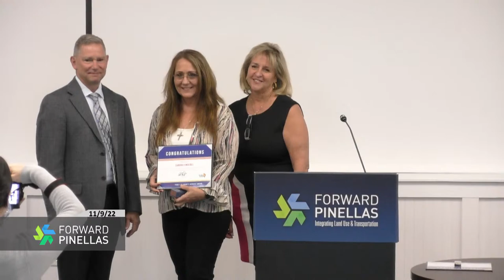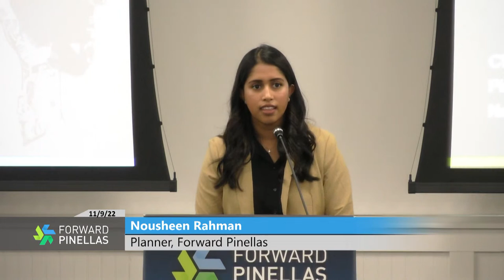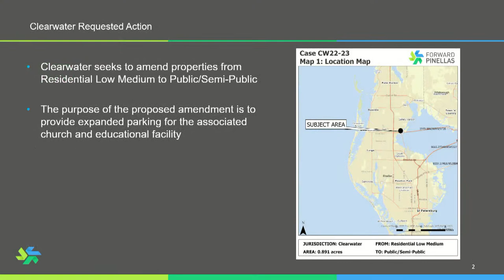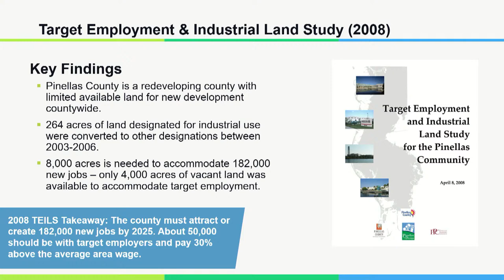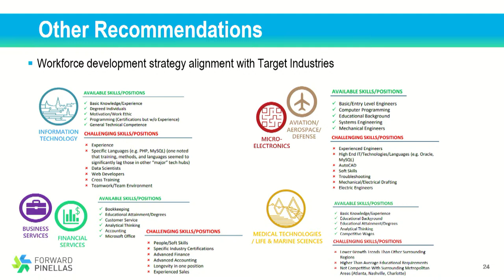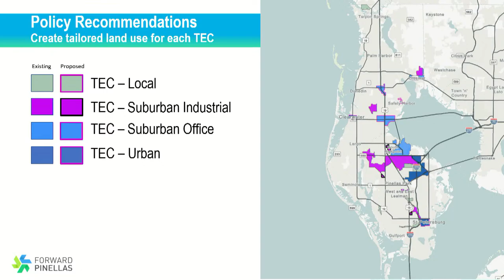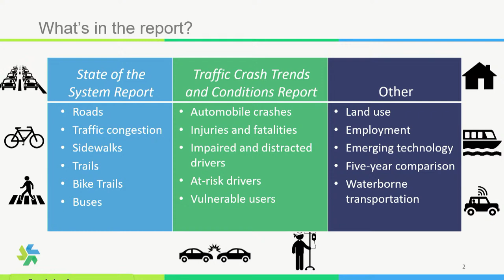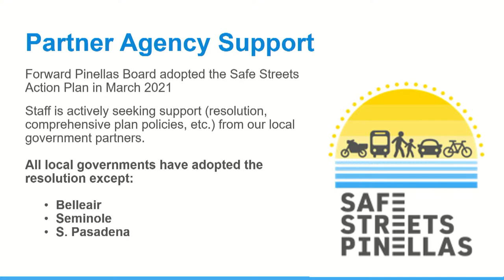Forward Pinellas Board Meeting 11-9-22